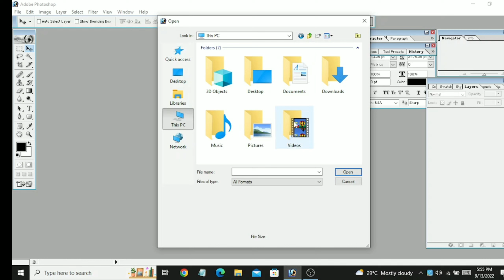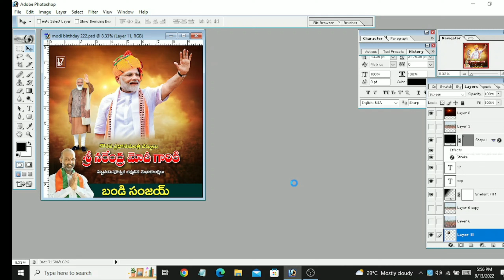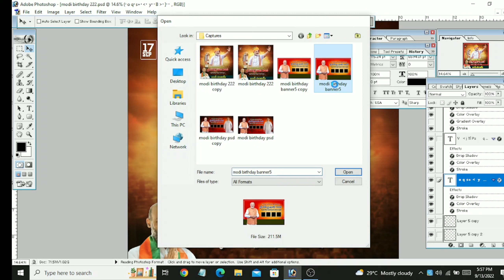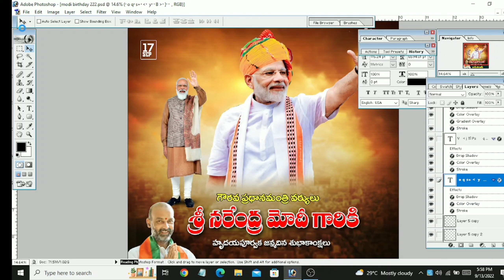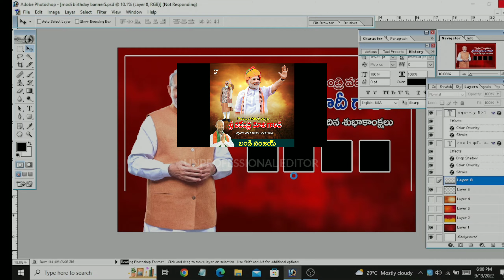Happy Birthday Modi PSDs | Free NarendraModi Birthday Photoshop Files | Free Political Birthday PSDS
MODI PNGS LINK

MODI PSD LINK

How to open ppl

How to pay money to website

DOWNLOAD FILES LINK

For More Editing Videos . Like The videos And Leave A Comment on Below .
If You Want Paid Editing From My Side Contact This Number :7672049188
If You Want To Donate Money to Channel . Contact This Number.

UPI ID NUMBER
3dphotoanime@ybl

Files Link Download On It.

Every thing Available in Below Link Don't kept Comments on Channel . Please Use Every thing in Website . I Can't Provide Materials Individually So  Download From Website.

HOW to Remove Background In A image

FOR PAID FILES VIDEO

FOR VINYAKA CHAVATHI BANNER EDITING

Political Banner Editing in Mobile

Last Year Pawan Kalyan Birthday Banner

HOW TO DOWNLOAD FILES FREELY

1. How to edit photos in Picsart
2. How to edit photos in Snapseed
3. How to edit photos in Pixellab
4. How to edit photos in Kinemaster
5. How to edit photos in Photo editor
6. How to edit photos in Lightroom
7. How to edit videos for youtube
8. How to edit Photos Like Professional
9.  How to edit photo videos with songs
10. How to edit Photos Like Professional

My Hear Phones

How To Edit Birthday CDP For Politicians in Telugu | Narendra Modi Birthday CDP Editing in Mobile